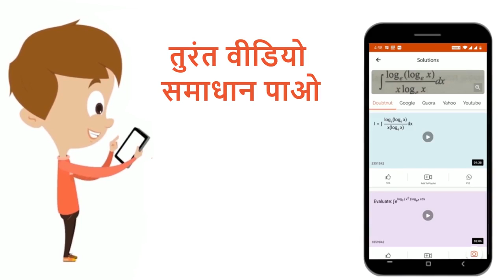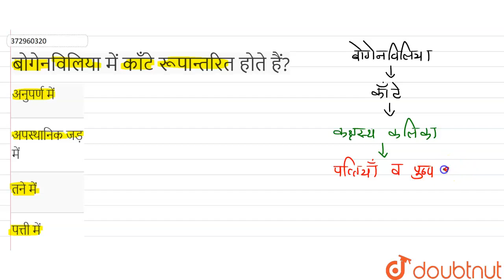बोगेनविलिया में काँटे रूपान्तरित होते हैं? | 12 | पुष्पीय पादपों की आकारिकी | BIOLOGY | NEET P...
बोगेनविलिया में काँटे रूपान्तरित होते हैं?
Class: 12
Subject: BIOLOGY
Chapter: पुष्पीय पादपों की आकारिकी
Board:NEET

👉 Have Any Query? Ask Us.